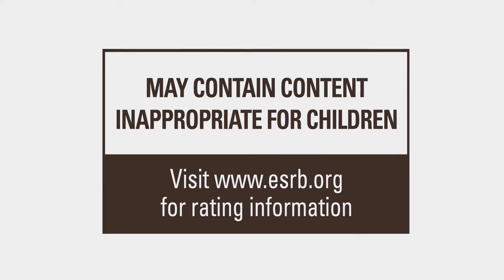Naruto Shippuden: Ultimate Ninja Storm 4 DEMO Title Screen (X1, PS4, PC)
What you get when you fire up Naruto Shippuden: Ultimate Ninja Storm 4 DEMO.